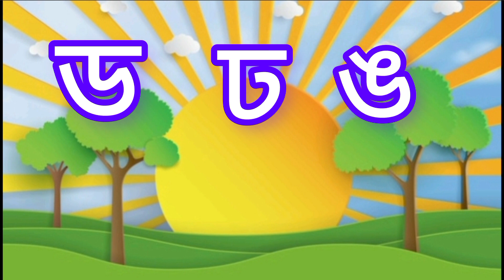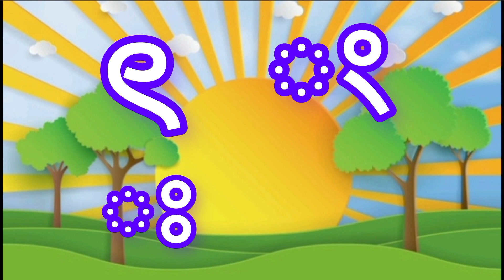বাংলা বর্ণমালা স্বরবর্ণ ও ব্যঞ্জনবর্ণ এসো পড়ি//Bangla Barnamala Sarabarno o Banjonborno//অ আ ক খ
This video mead for all nursary lavel kids.They are easily learn more things.Learn English and Bangla alphabet with examples.In this channel we are trying to best education in kids pre age stage.Kids are really enjoyed all video.kids are learn alphabets colours bangla_barnamala animalsname birdsname goodhabits etc.